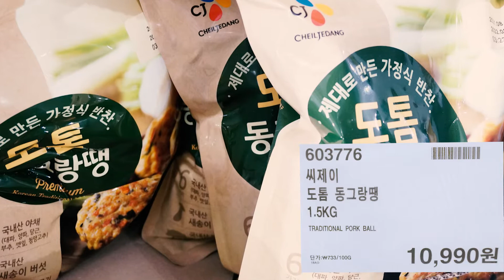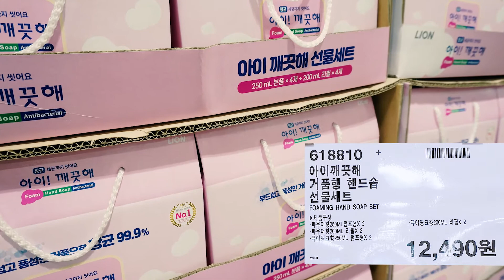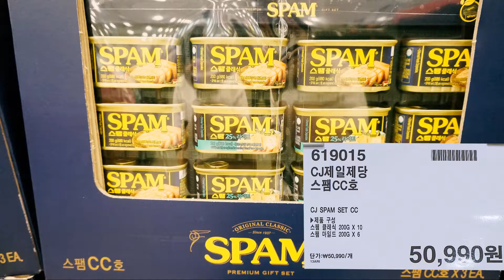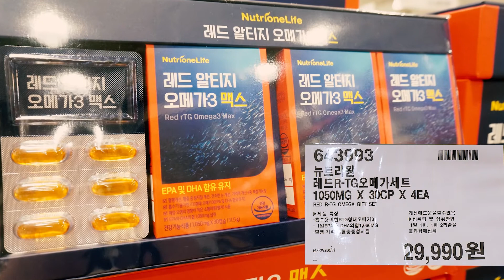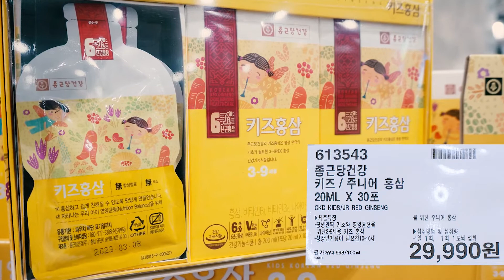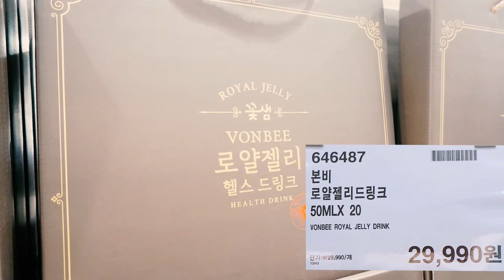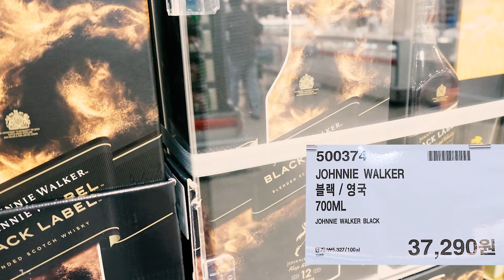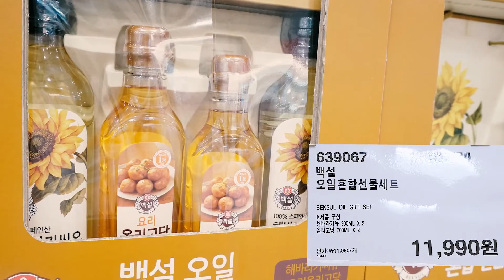추석음식 레토르트🧐/코스트코 선물세트🎁/코스트코 제수용품/코스트코 추석용품 한눈에 살펴 보기/코스트코 와인선물세트/코스트코 추석선물세트/코스트코 화장품선물세트/코스트코 스팸선물세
안녕하세요
세아이 엄마 고운입니다.

오늘은 추석 용품을 준비했습니다
햇과일(사과, 배, 포도)등이 아주 싱싱하더라구요.

추석 요리 하실 때 쓰실수 있는 주방용품도
몇가지 찍어왔습니다. 참고하시길 바래요

추석선물은 모조리 다 준비했구요
매주 업데이트 되는 상품들도 정리해서
상품할인 영상에 계속해서 첨부해나갈 예정입니다.

쇼핑하시는데 도움이 되실 것 같습니다^^

영상이 보기 어려우신 분들은
블로그에도 정리되어 있으니 편하신 방법으로 보시면 됩니다

00:00 인트로
00:20 추석용품(햇과일 제수용품 주방도구)
01:22 추석선물세트(스팸세트 와인선물 화장품선물세트)
01:30 화장품선물세트
03:15 스팸 선물세트
04:11 건강식품 선물세트
07:14 위스키,와인 선물세트
09:58 기름,건어물,건조식품 선물세트

놀자, LOVE ME, 좋아할테다,
5월의 데이트